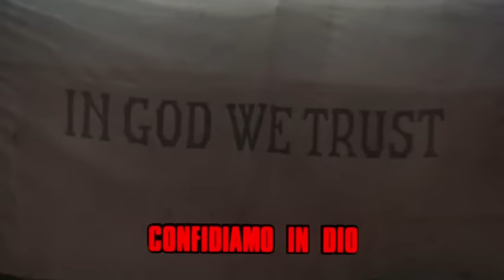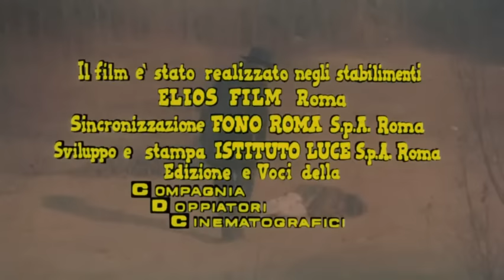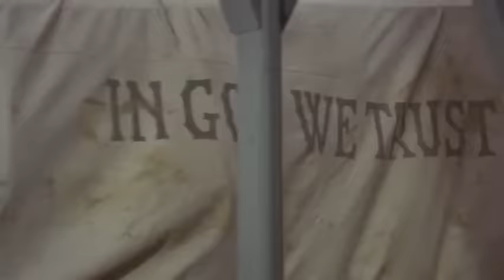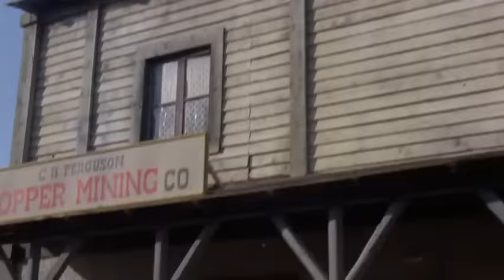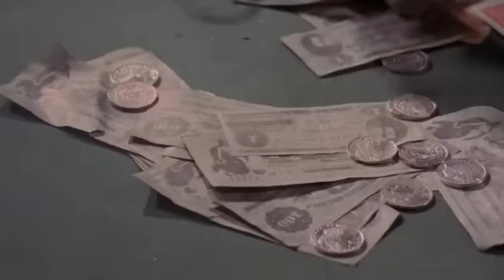requıescant kovboy western filmleri türkçe dublaj izle